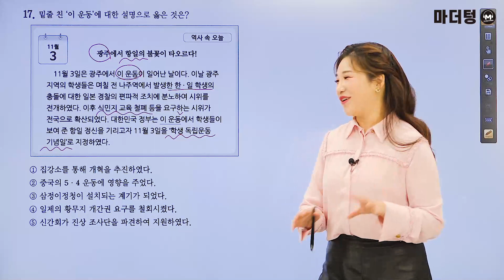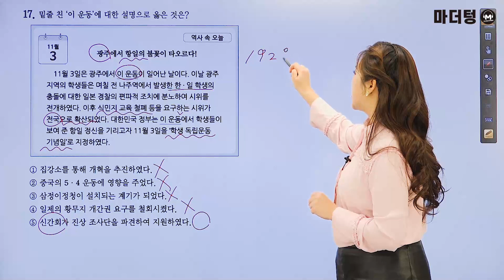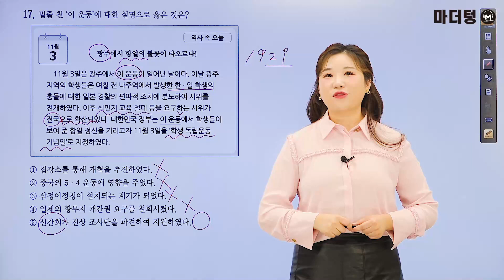마더텅 | 한국사 | 2023년 4월 학평 17번 (해설 : 성하연 선생님)